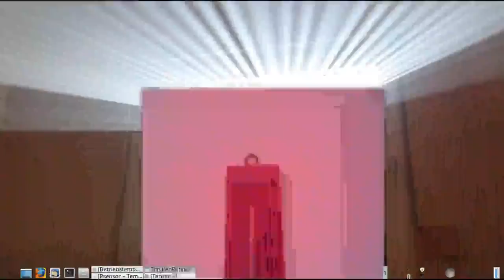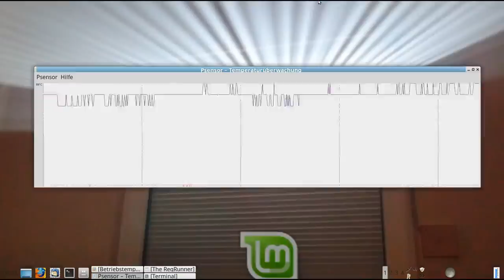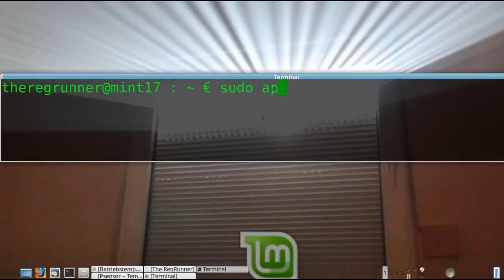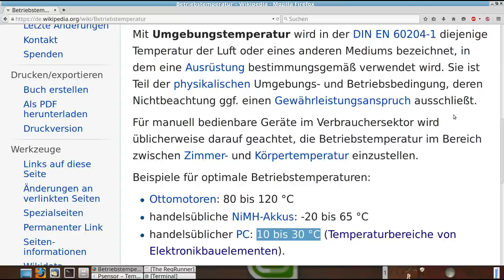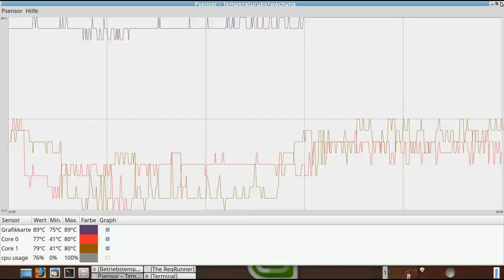"psensor" : Graphischer Temperatur Monitor für Linux